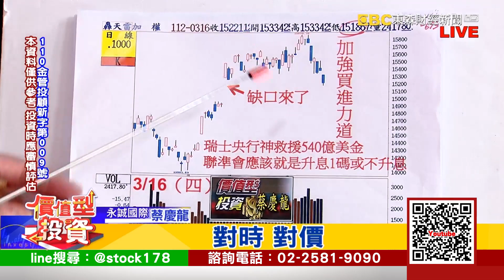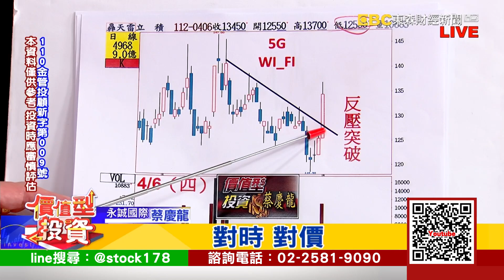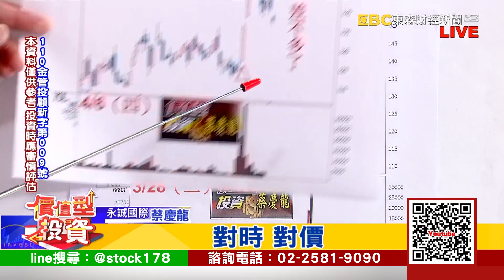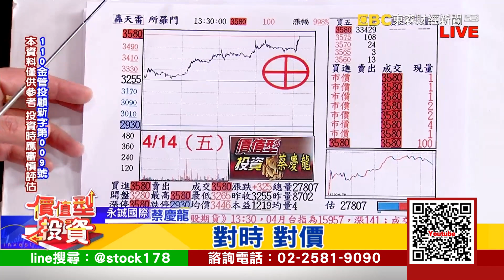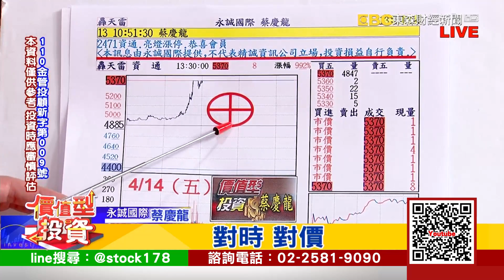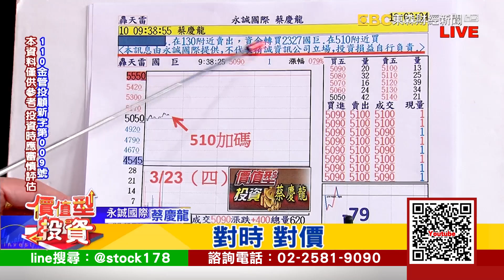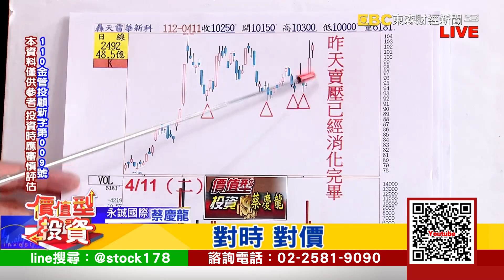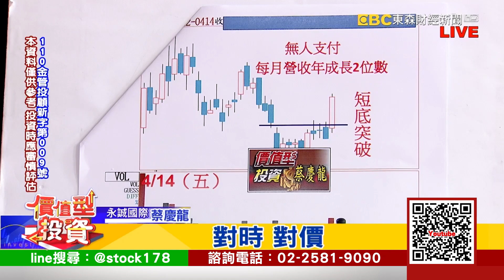20230414 價值型投資 對時對價 蔡慶龍分析師